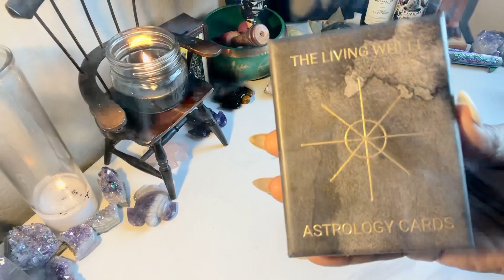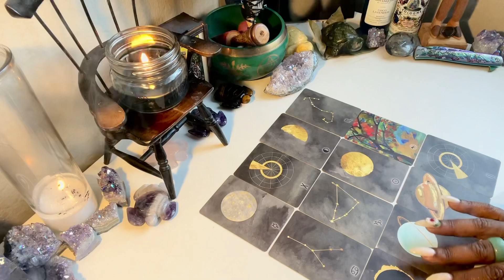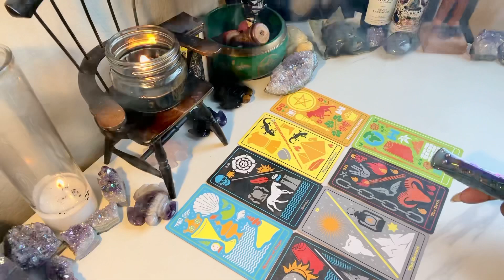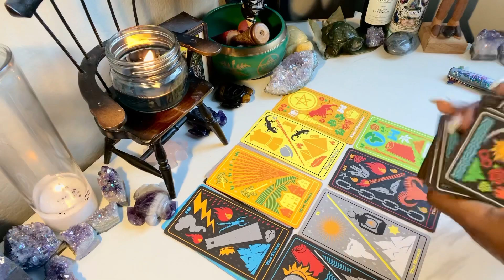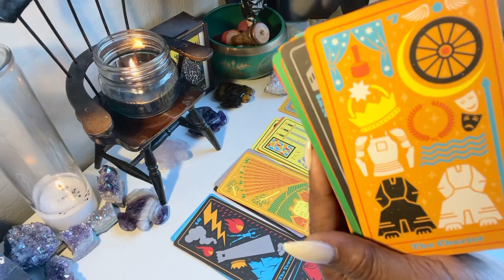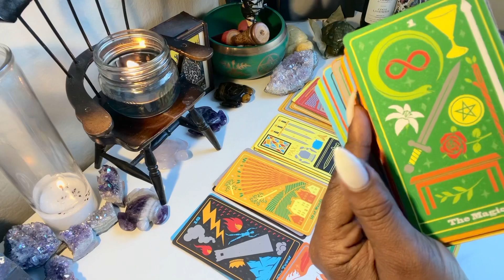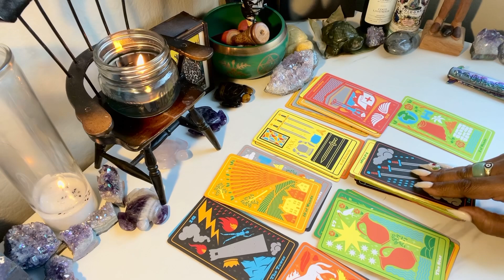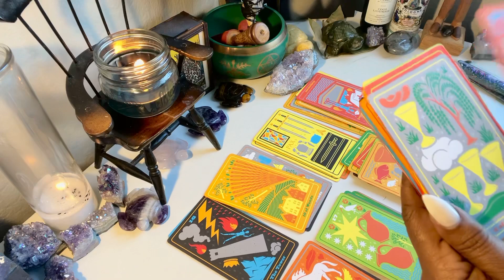LIBRA ♎️ THEY WANT YOU BECAUSE THEY ARE BROKE & BROKEN AND NEED A FIX 👩🏽‍🔧👨‍🔧